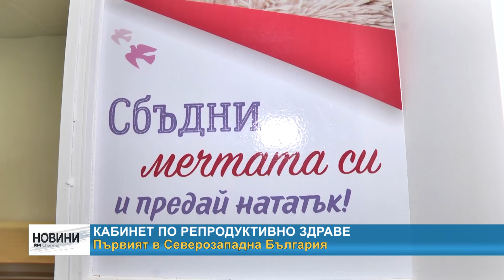RM TV: Кабинет по репродуктивно здраве